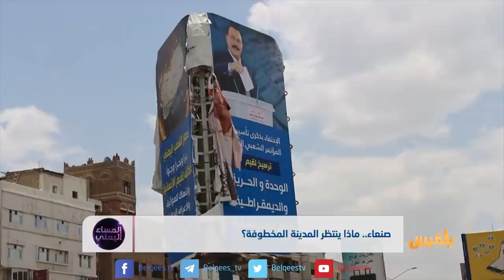صنعاء.. ماذا ينتظر المدينة المخطوفة؟ | تقرير: منصور النقاش